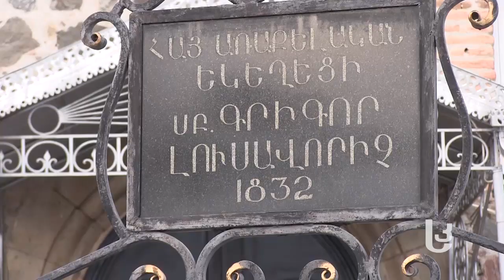სურბ სარქისი – ახალციხის სომხური სამოციქულო მართლმადიდებლური ეკლესია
დღეს, 11 თებერვალს ეთნიკურად სომეხი მოსახლეობა სურბ სარქისის დასრულებას აღნიშნავს. იგი რელიგიური და სახალხო დღესასწაულია, რომელსაც გარკვეული ტრადიცია უკავშირდება. წმინდა სარქისი ახალგაზრდა შეყვარებულების მფარველად მიიჩნევა.